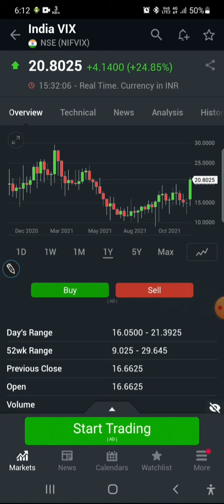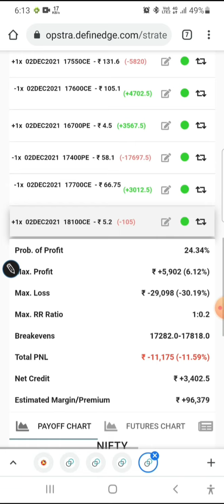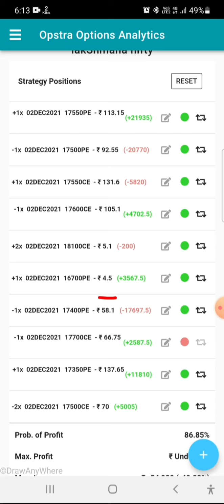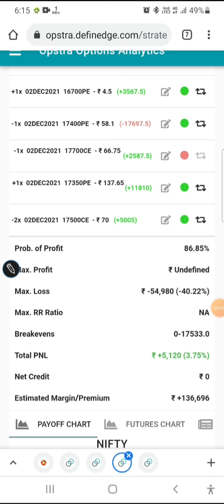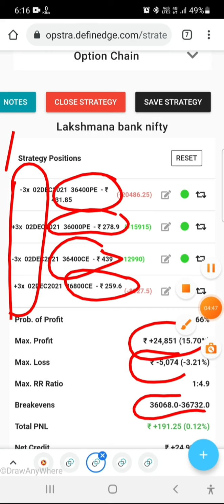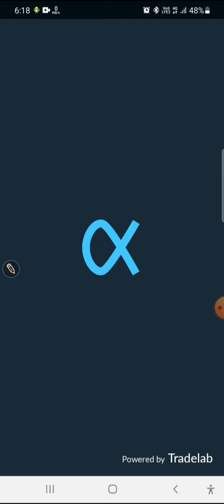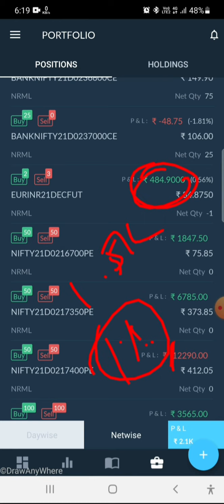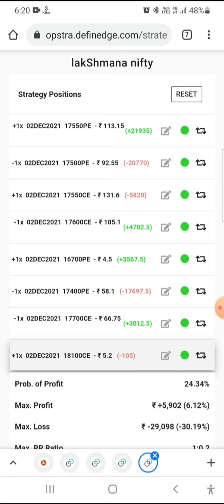26.11.21 My trading details|Daily 1% sureshot profit statergies|No loss statergies